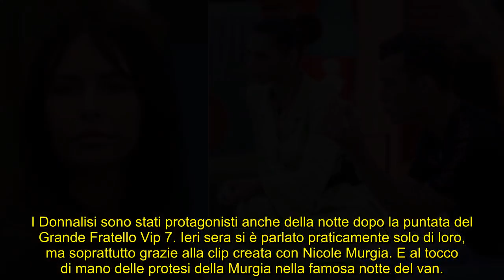GF Vip, nella notte la follia Donnalisi: insulti a Nicole Murgia nel parcheggio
Quando i fan diventano fanatici: dopo l’intervento in puntata a favore di Edoardo e Antonella, i loro fan si scagliano contro l’eliminata